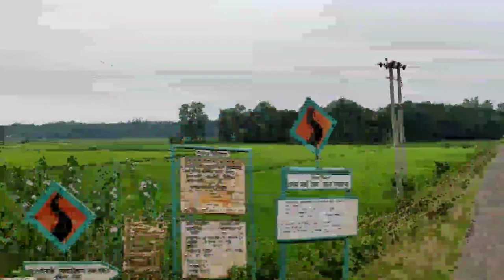Travelling..... silachari to pecharthal..🚍.🛤️long distance friendship👭👭. blgToffa chakam__vlog #8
Travelling. silachari to pecharthal..🚍🚍🚍.🛤️🛤️🛤️long distance friendship👭👭. blg€Toffa chakam__vlog #8